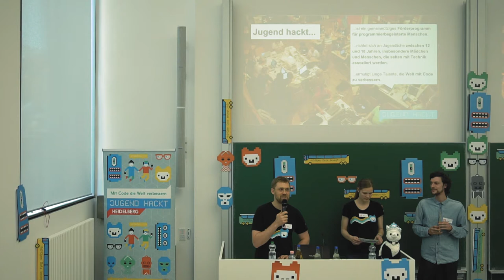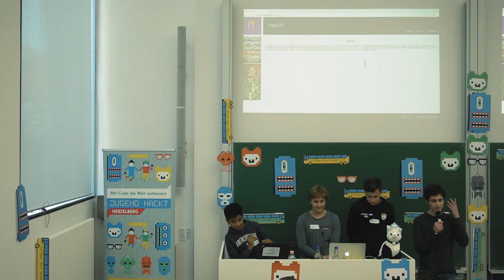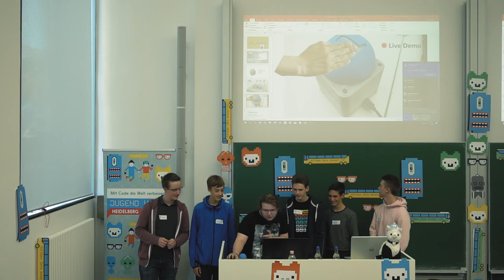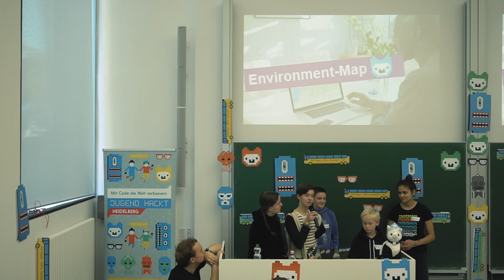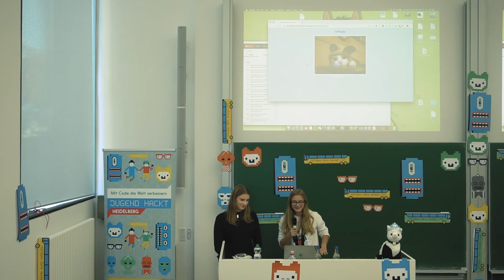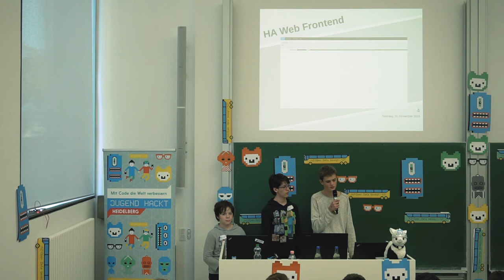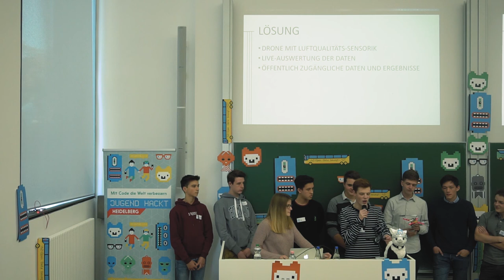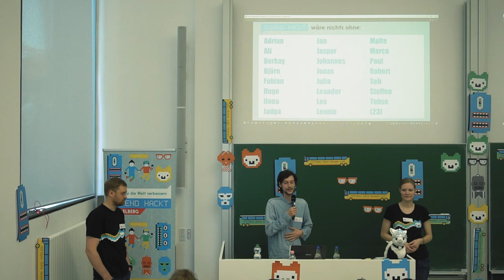Abschlusspräsentation - Jugend hackt in Heidelberg 2018